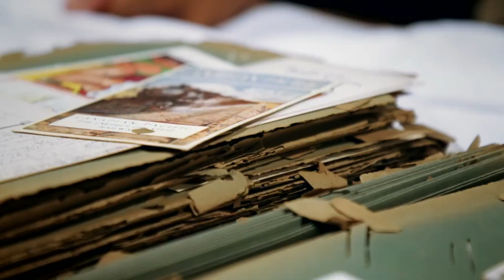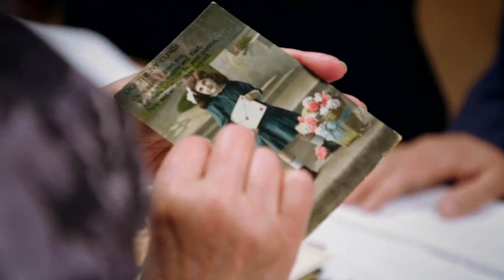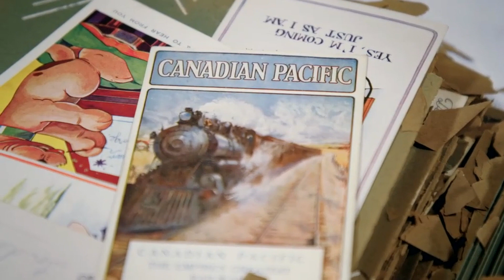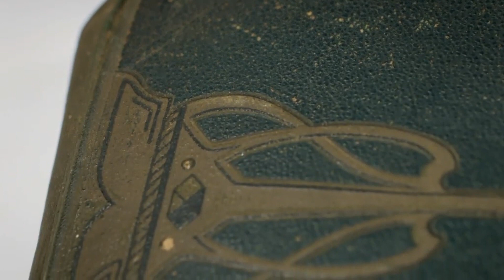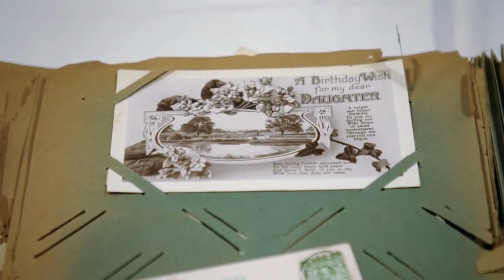Century Old Postcard Album is Crumbling into Dust | The Repair Shop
Filled with tales from the past, this collection of postcards is a family heirloom that is sadly crumbling into dust. It's up to the team to rebuild it in a way that can survive for another 100 years to come.